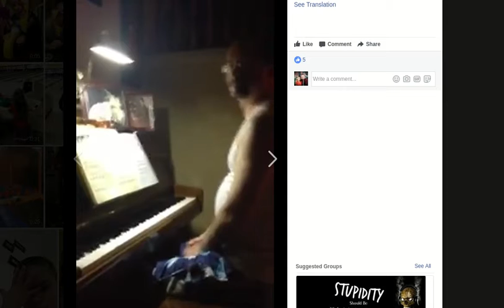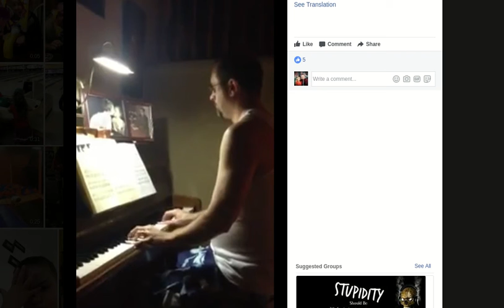Practicing "Starlight Waltz" on Piano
From the John Thompson Piano Grade 2 book.